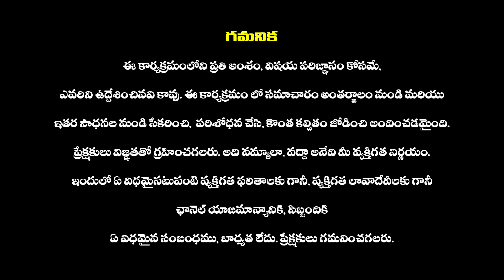తెలంగాణాలో భారీగా అధికారుల బదిలీలు | EC Transfers IAS and IPS In Telangana | CL Venkata Rao